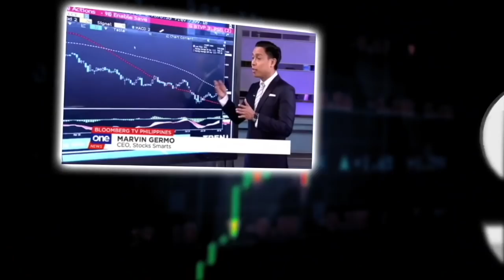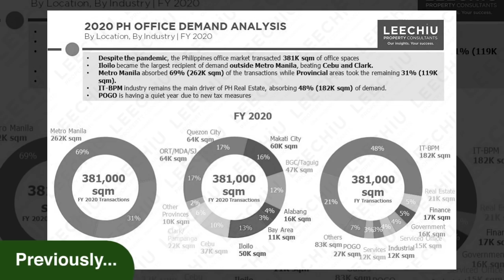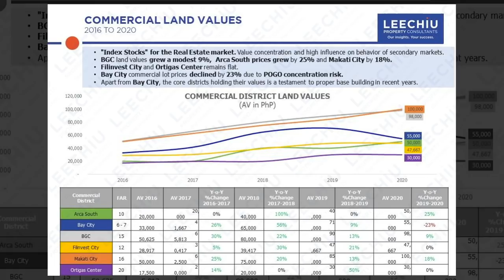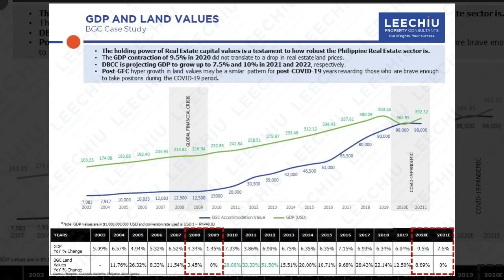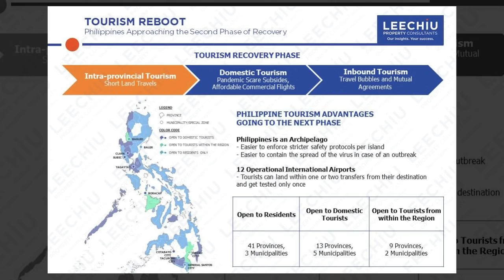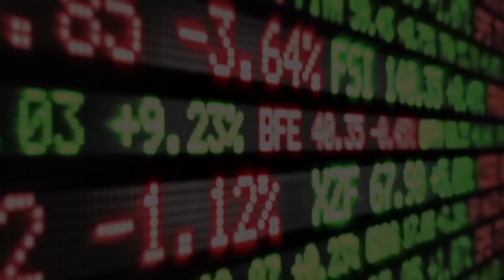WHY WILL PHILIPPINES PROPERTY PRICES BE EVEN BETTER IN 2021?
As we enter 2021, why will property prices in the Philippines go up? Should you buy properties right now? What are the things that will make you believe that property prices in the Philippines are bound to push up and go higher? If you are a property investor in the Philippines you must watch this video.

This is part 3 of our video series with David Leechiu, the CEO of Leechiu Property Consultants and one of the greatest property investing minds in the Philippines back to share his insights on what is happening in the property market. If you are a property investor, then this video is for you.

If you want to know more about them.

People say that there’s still so much in store for the Philippines. In this video we double down on the reasons why the Philippines is an amazing place to invest in. David Leechiu will show you why you must invest in the Philippines and buy property at the prime years of your life!

28 A Roxas Chua Circle Pacific Village, Muntinlupa City, Metro Manila, Philippines